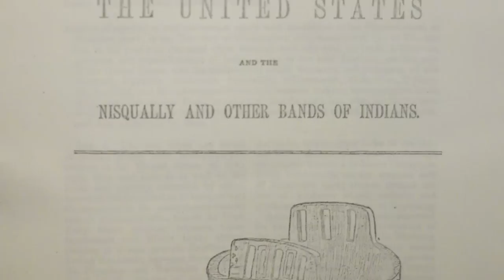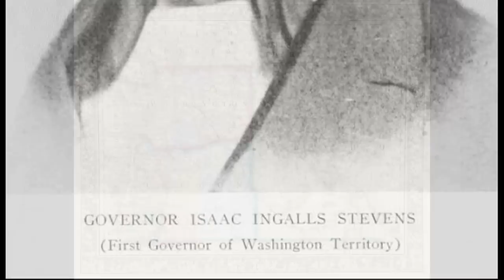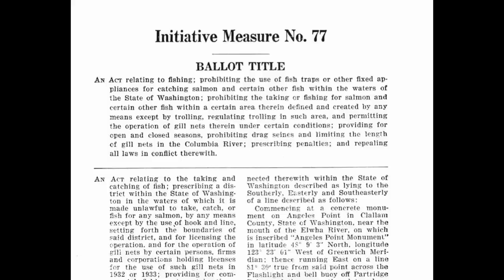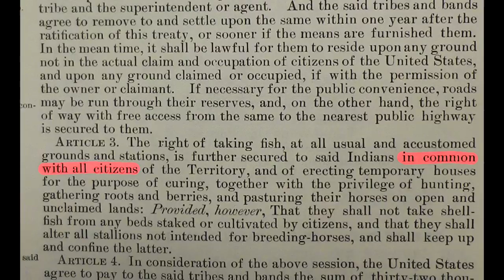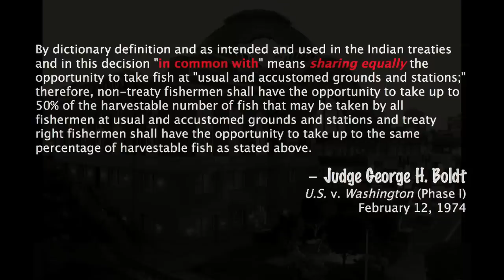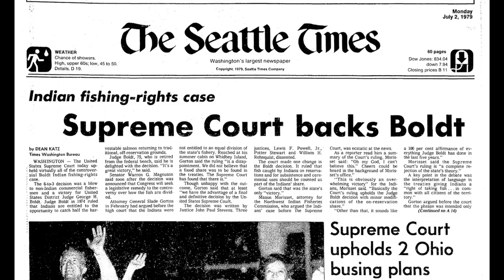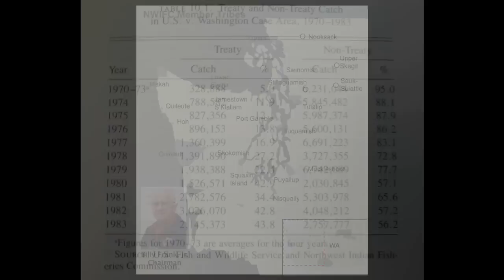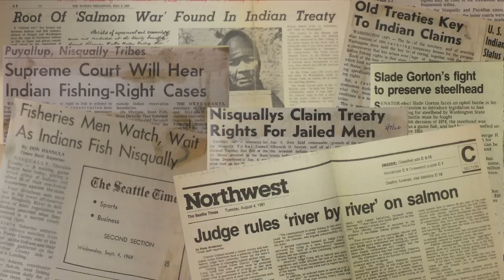Winner National History Day 2011: What Was Promised? Northwest Indian Fishing Rights Debated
This documentary won first place at the National History Day Competition of 2011 in the Senior Individual Documentary category.  I won first place at the Washington State History Day Competition and first place at the North Puget Sound Regional Competition.  The theme for this year was Debate and Diplomacy: Successes, Failures, and Consequences.  This documentary is about the Northwest Indian fishing rights debate.

Documentary by Samhita Karnati